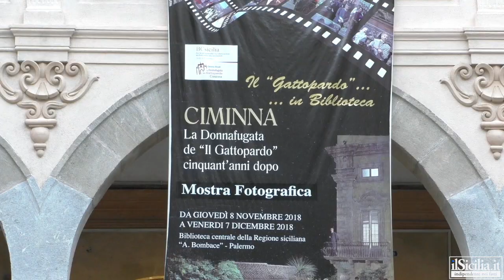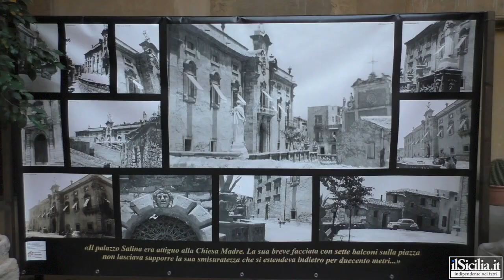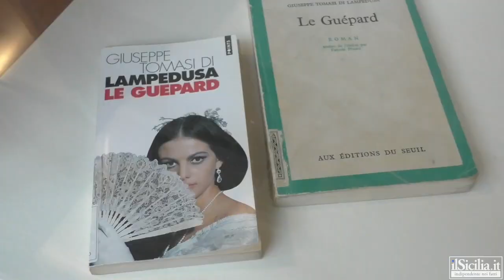Mostra fotografica dietro le quinte de "Il Gattopardo"